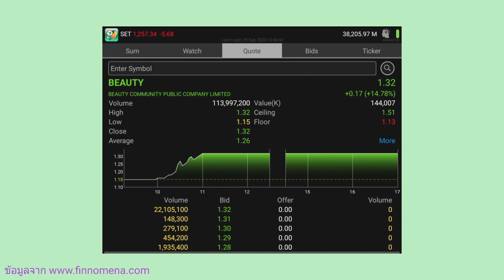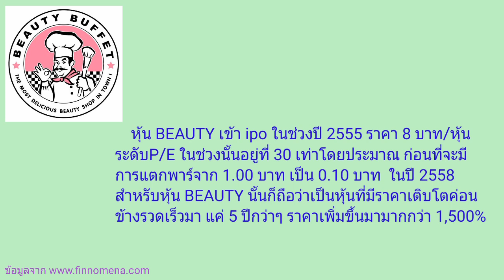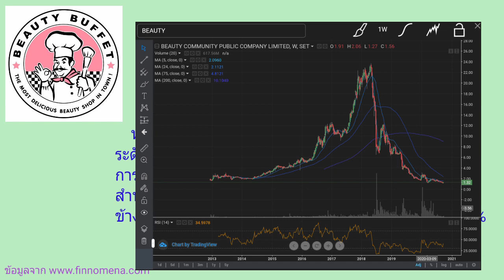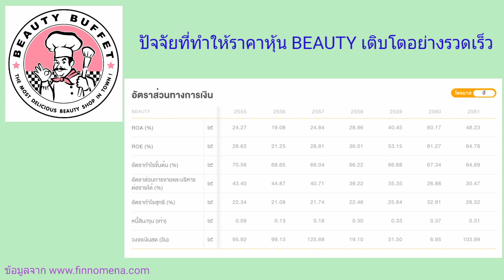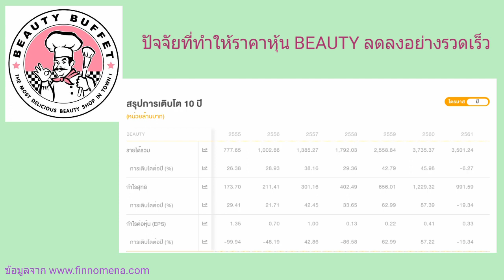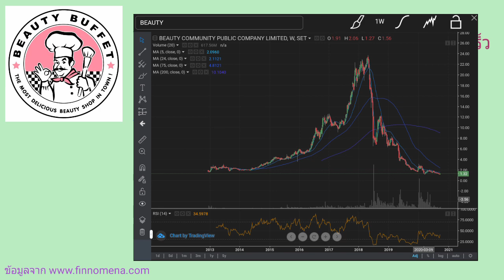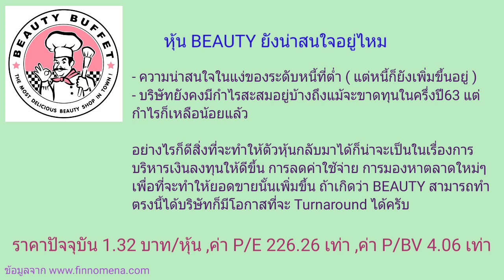EP.442 หุ้น BEAUTY กับกรณีศึกษาที่ผ่านมา [ นักลงทุนมือใหม่ ]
หุ้นBEAUTY กับกรณีศึกษาของหุ้นในอดีต ปัจจุบันหุ้นยังน่าสนใจอยู่เปล่า?

ข้อมูลบริจาคมูลนิธิยุวพัฒน์

Kick worathepnitinan
rakesh Madarasmi
Boonthawee Tanmaneelert
Som Cchai
สูตรดูแลผมและผิว By แม่ปุ๊ก
Thapanee Wangpatravanich
Soratda Ariyasajjathum
Yuthna Suradeadsh

ขายของ ๆ
สำหรับเครื่องมื่อสำนักงานสิ่งพิมพ์ต่างๆหาซื้อได้จาก Office mate
KTC PROUD เงินด่วนอนุมัติใช้ง่ายๆ
ช็อปออนไลน์แนวๆที่ True shopping